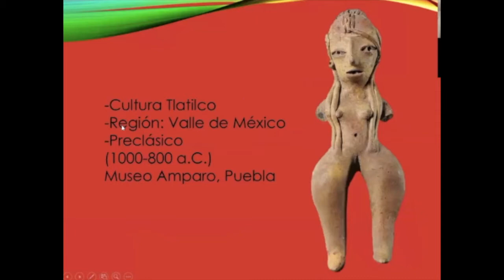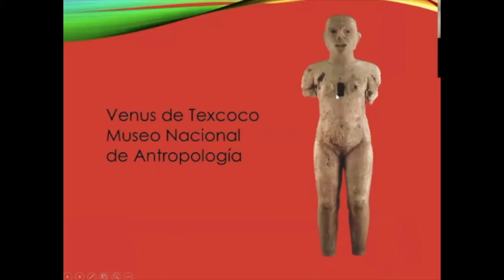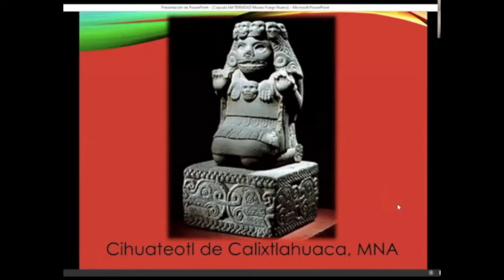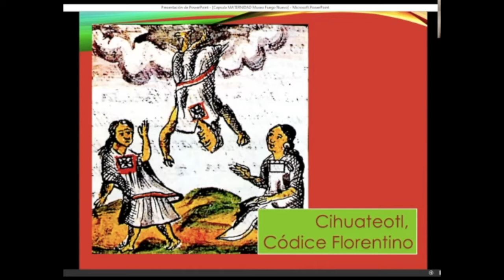La maternidad en el México prehispánico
Conferencia virtual con la Dra. Miriam López Hernández, arqueóloga y antropóloga, especialista en estudios sobre las mujeres en época prehispánica, quien nos habla sobre cómo los antiguos mexicanos concebían la maternidad.